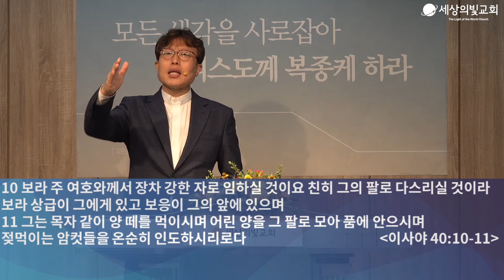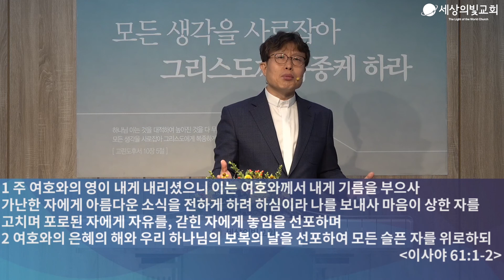주일설교 l 2020-08-23 l 구원을 선포하는 공동체 l 이종필 목사 l 세상의빛교회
주일설교
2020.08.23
구원을 선포하는 공동체 (이사야 40:1-11)